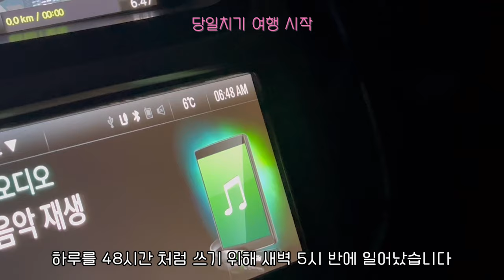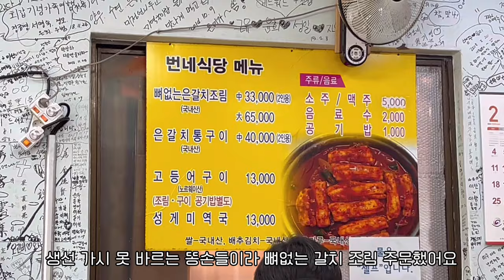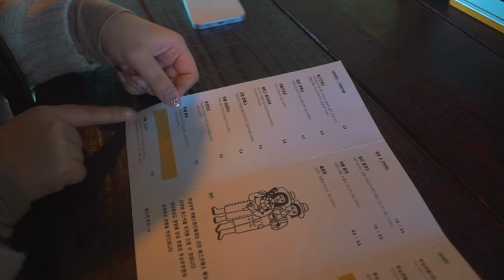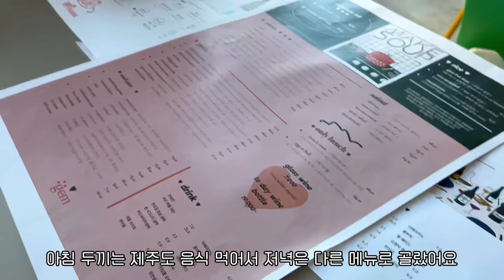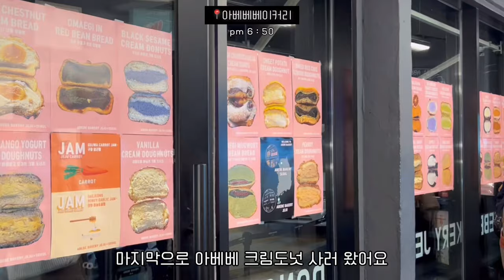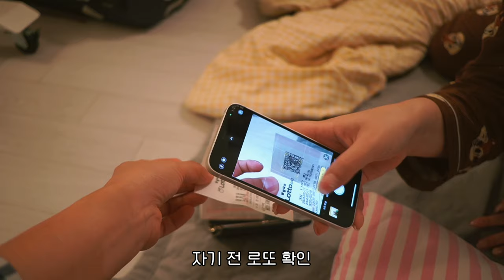당일치기 제주 여행 브이로그 with 제주도민🍊 | 하루 동안 16곳 여행하기 | 제주도민맛집 | 카페 | 오름 | 소품샵 | 산방산 유채꽃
〰️CAMERA
iPhone 14, SONY ZV-E10